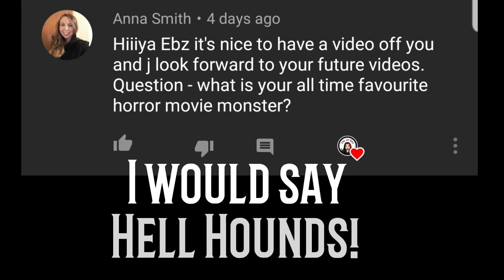I lived with a Black Eyed Kid in my bedroom - Paranormal Experience Story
Living in my old house between the age of 5 to 23 I encountered many paranormal events within the house and around the house, this is a video of a few of the events I experienced ...

Black-eyed children are a contemporary legend of supposed paranormal creatures that resemble children between the ages of 6 and 16, with pale skin and black eyes, who are reportedly seen hitchhiking or panhandling, or are encountered on doorsteps of residential homes.